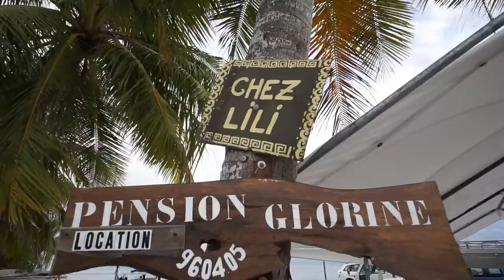Stung By a Bee In a Special Place -S2:E50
Laura gets a bee sting in a special place!  You can imagine where!

These are things like camera equipment  and a new drone that we really could use to make better videos for you to enjoy:

Lumix GX8

Sony A6000

Crane 3-axis gmabal

DJI Spark